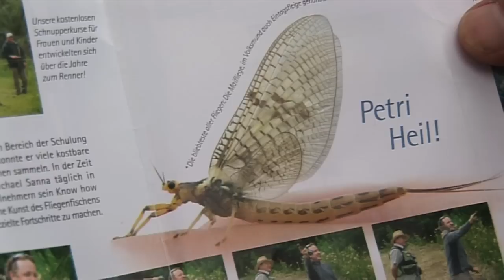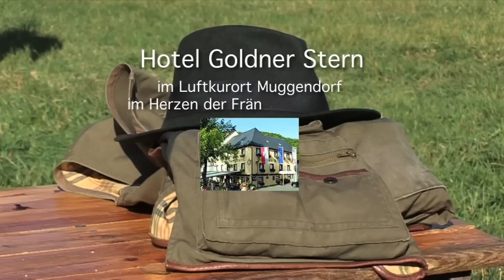Fliegenfischerschule Fränkische Schweiz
Landschaft und Leute, Gastronomie und Ausflugsziele machen die Fränkische Schweiz zum praktischen Urlaubsgebiet für die ganze Familie.
Nicht zuletzt kann man seinen Aufenthalt damit verbinden,  Wurfstil und  „Fliegenfischen-Verständnis 'mal wieder richtig auf Vordermann zu bringen  indem man einen oder mehrere Tage mit Michael Sanna und seiner Fliegenfischerschule Fränkische Schweiz verbringt! Michael Sanna versteht es in seiner unaufdringlichen, aber energischen und entschieden gründlichen Art, seinen Schülern alle wesentlichen Facetten des Fliegenwerfens und des Fliegenfischens zu übermitteln.